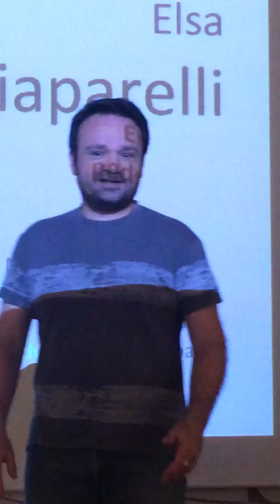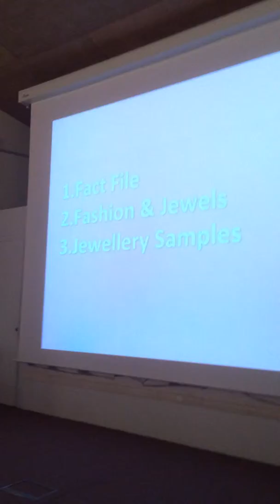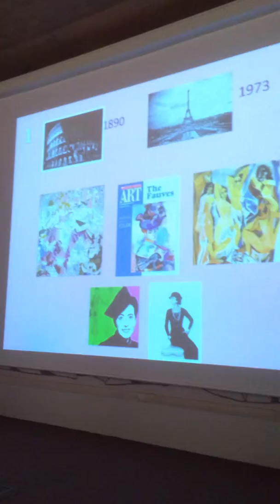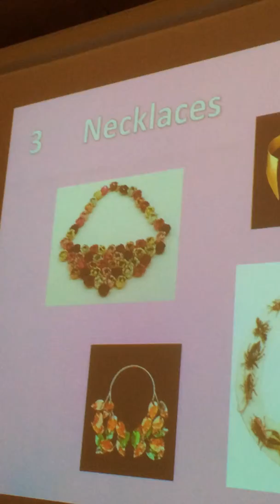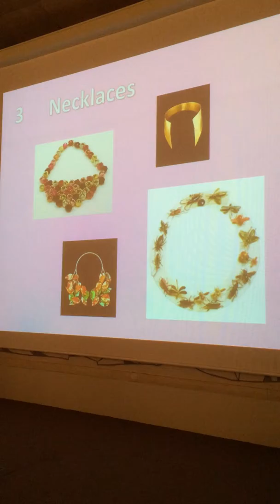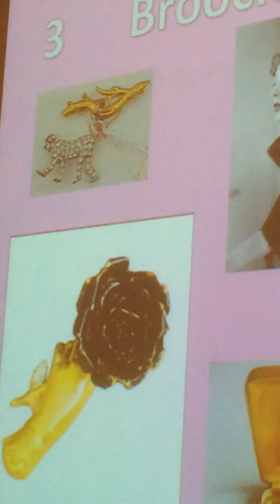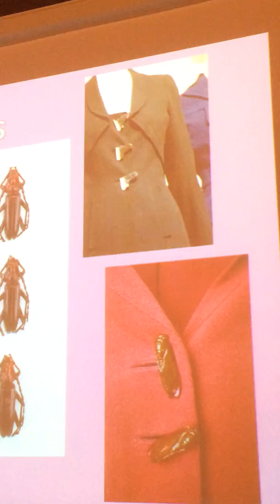MARGA CANO. SPEECH. ELSA SCHIAPARELLI. 14/15. JEWELLERY. MURCIA SCHOOL OF ARTS